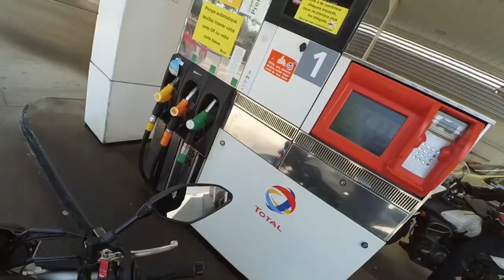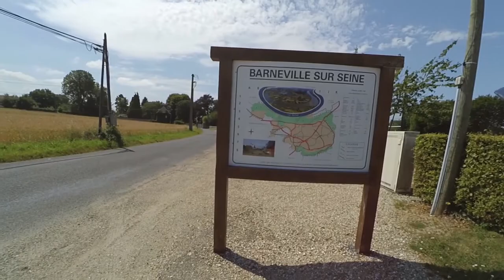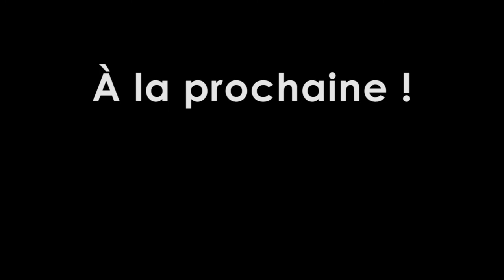Balade #1 - Point de vue de Barneville Sur Seine avec Benoît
Petite balade à moto avec Benoît, de Rouen jusqu'au point de vue de Barneville Sur Seine, suite aux conseils avisés des collègues sur motovlog.fr.